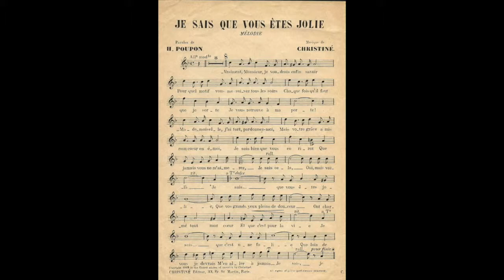Je sais que vous êtes jolie (Henri Christiné/Henri Poupon, 1912)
Jean Sablon, André Ekyan, Alec Siniavine et Django Reinhardt,  11 d'avril de 1934